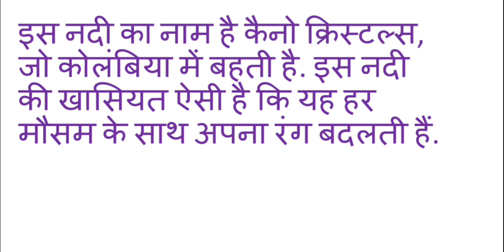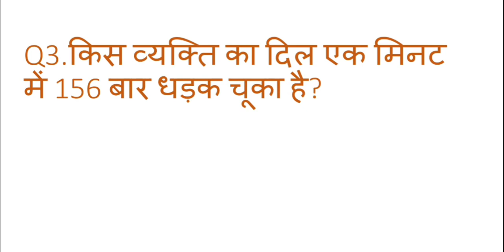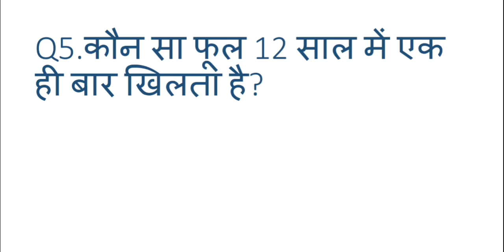gk ke sawal | interesting Gk | general knowledge in Hindi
by gkstudyadda